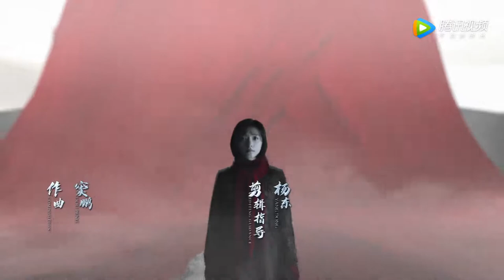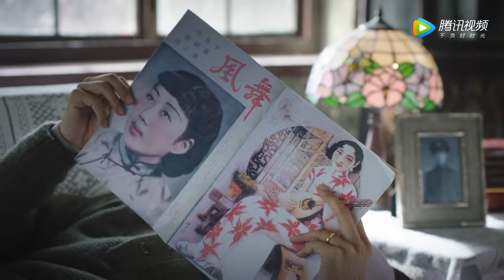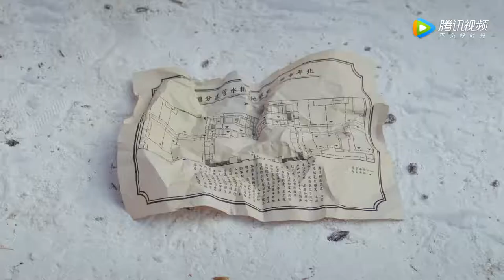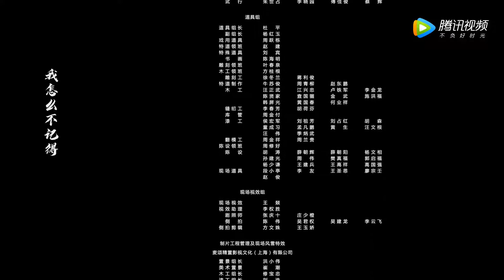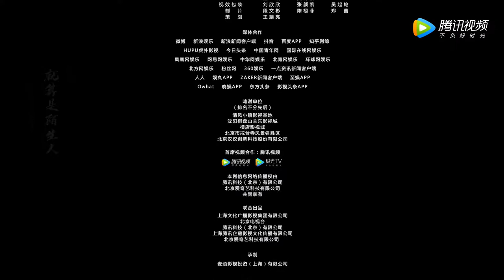【谍战】《新世界》第29集——柳爷利诱铁林，让其除掉田丹